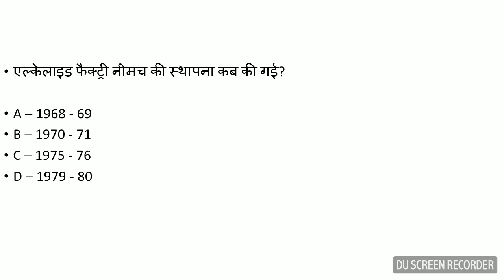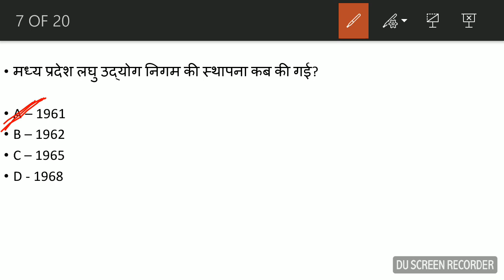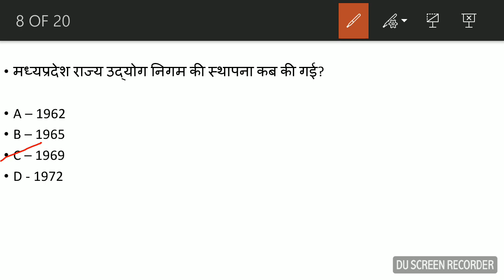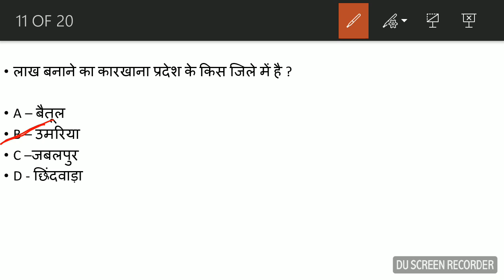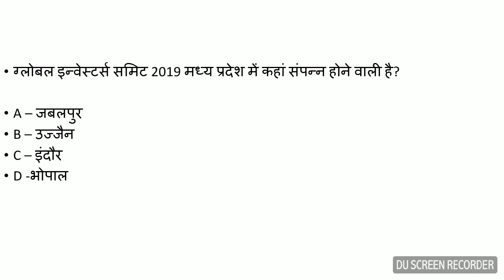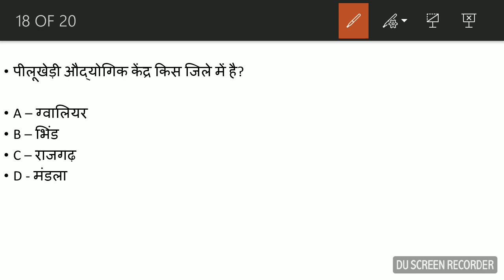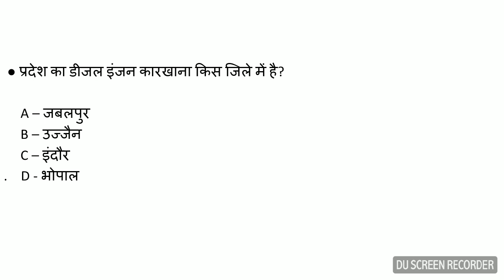Madhya Pradesh General Knowledge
Industrial Scenario part 2